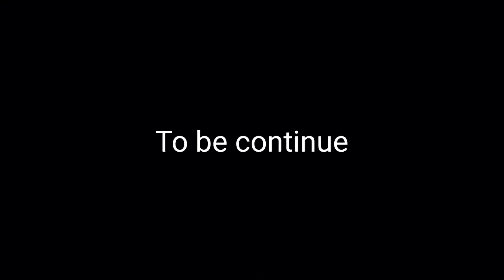Pawna Lake Ride |Motovlogging Ride |Part:-1 pawnalakecamping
Hello friends
 Welcome to the ride
Ride starts from GTB nagar Sion Mumbai and ends at pawna lake via lonavala city
And I decided to upload in 2 parts because after editing the video it became an too much big file and I think it's not proper so I decided to upload 2 parts enjoy the morning view and I also enjoyed the fog and ride so much plz wear 2 or 3 cloths because of cold and enjoy the cinematic video slow-mo and different angle short while riding so enjoy the first part of the ride soon I'll upload the second part on Monday so enjoy and wait for the second .

Song:- Hii
If you use this track in your Youtube video, you can copy/
paste this to your description:
1.Track: Ikson - Spring [Official

Boating in pawna lakeMotovlogMumbai to pawna lake by roadVashi bridgeVlogPawna lakeLonavala tourist placesLake camping near mumbaiLake camping near punepawna lake campingpawna lake lonavalapawna lakeside campingpawna lake camping for couplespawna lake camping vlognight camping at pawna lakepawna lake camping under 1000pawna lake camping budgetpawna lake camping 2022pawna lake camping punepawna lake camping lonavalapawna lake camping price